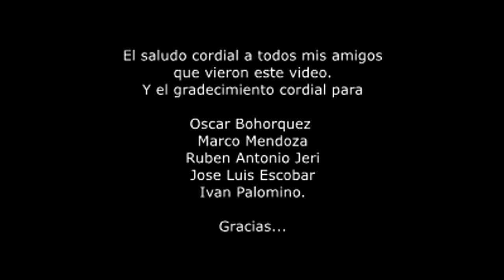Alameda Putka Mayu - CHAPEKO Rony Bohorquez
Alameda Putka Mayu. Raúl Garcia Zárate
Guitarra Ayacuchana.
Rony Bohorquez Loayza - Chapeko.
Estación Wari
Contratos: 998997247